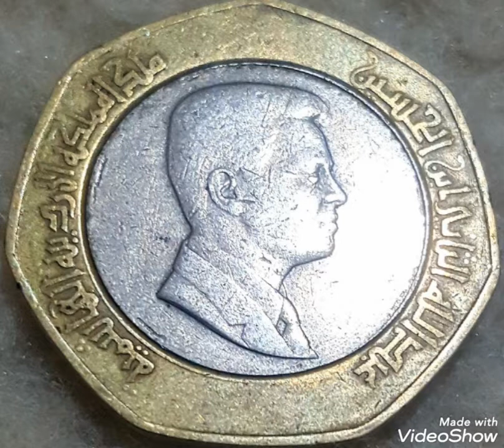2006 Jordon & 1/2 dinar ,coin Value and price rare.